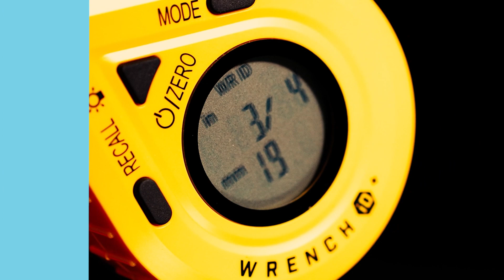Professional Videography Services from Kero Creative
Our video services are perfect for small businesses or organizations looking for a professional video or library of clips to use on social media or their website. We tailor the creative experience to your goals and provide finished media that you can deploy in a way that makes sense for your story and your audience.